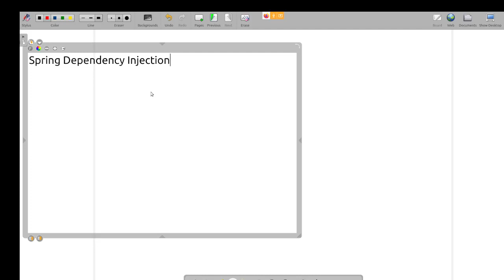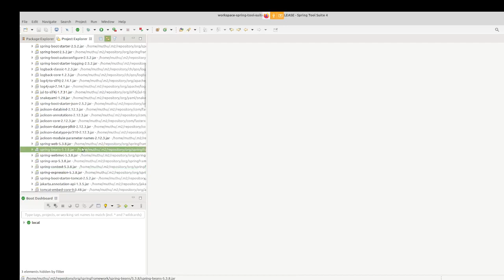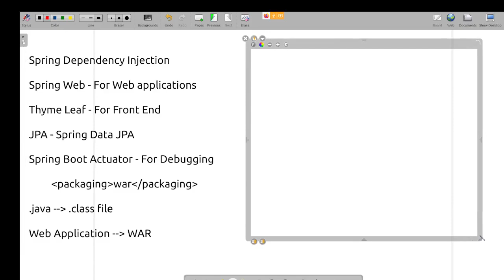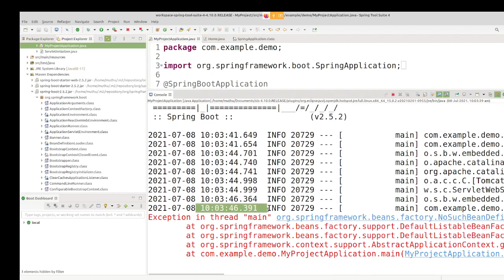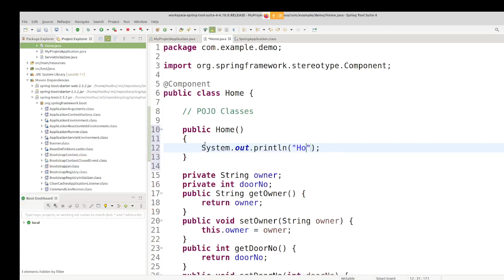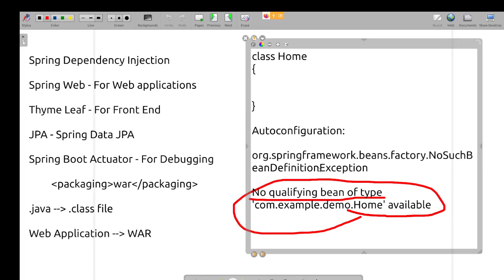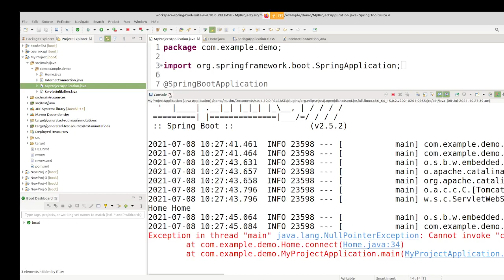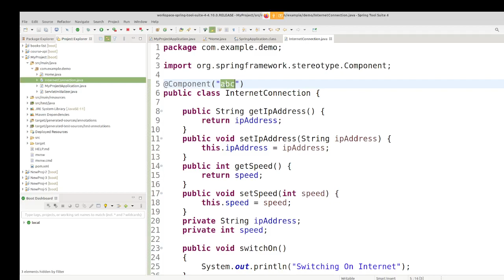Spring Boot in Tamil - 3 Dependency Injection, Autowiring in Tamil - Muthuramalingam - Payilagam